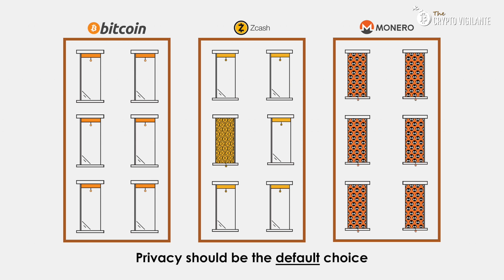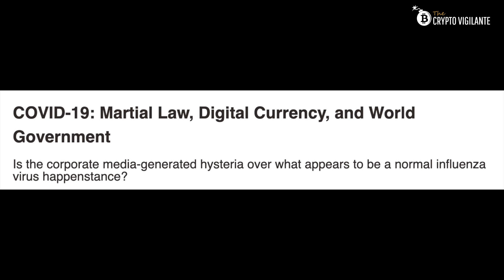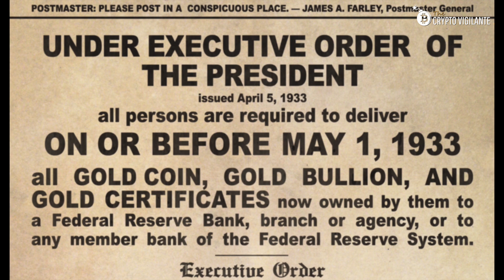Monero Memetic Music Movie